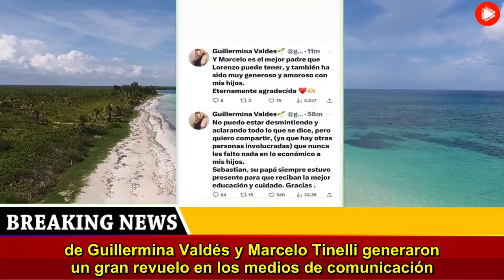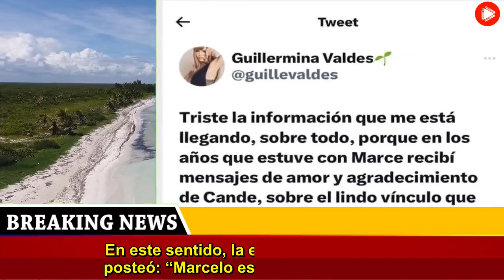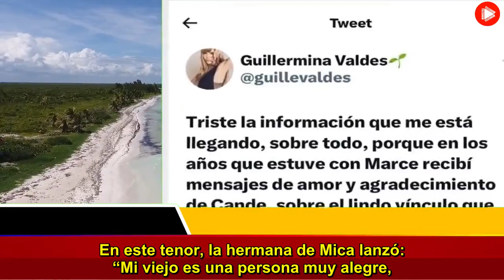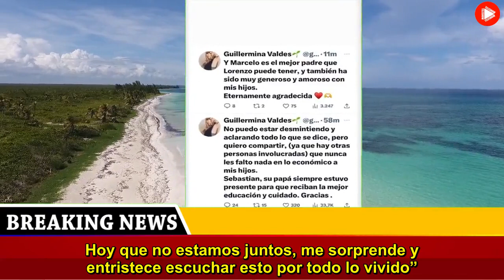Tras el escándalo familiar, Guillermina Valdés habló sobre Marcelo Tinelli